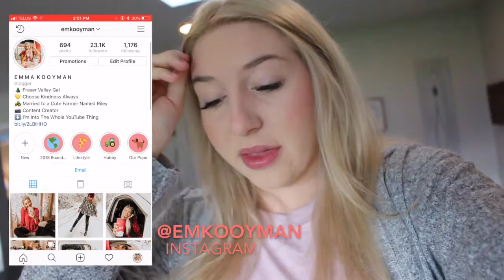SELLING MY PRESETS!!! PR BABY UNBOXING!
Thanks for this video watching !!!

 ref=aymt_homepage_panel